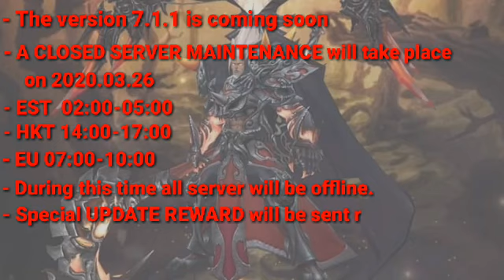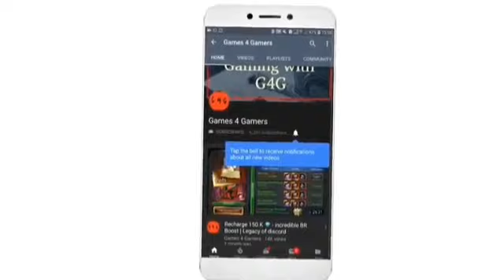A Reminder of Maintenance And Update | Legacy of discord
G4G Channel